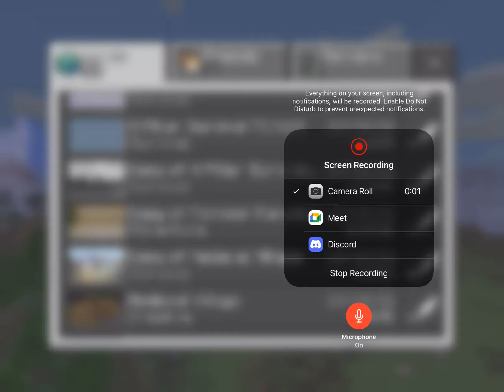Parkour lvl 1 cant beat lvl 2